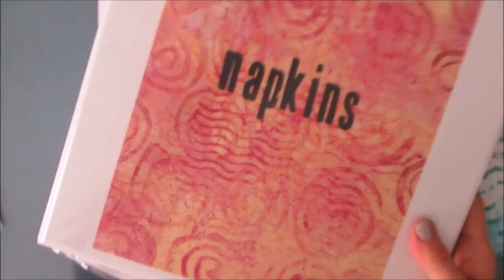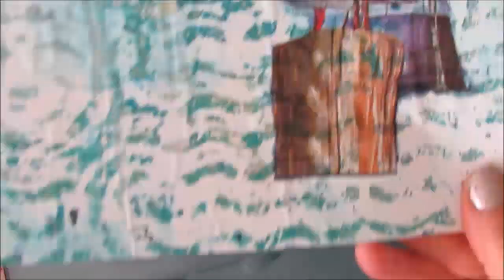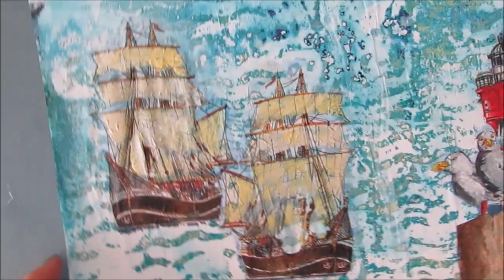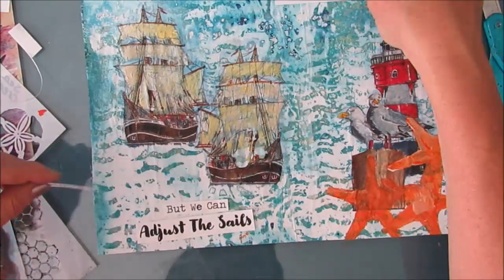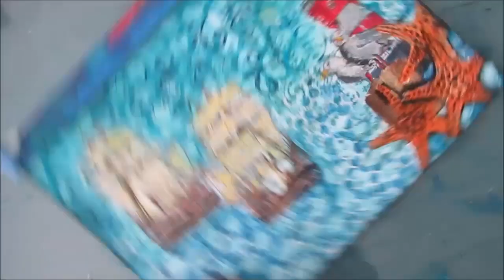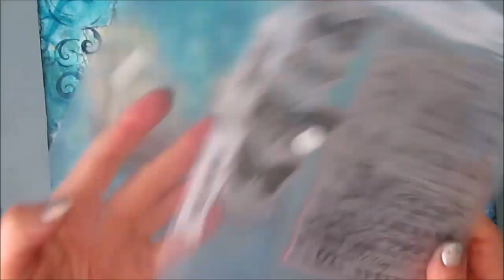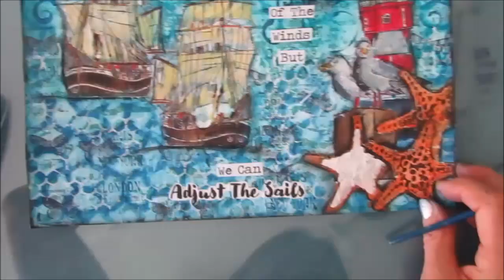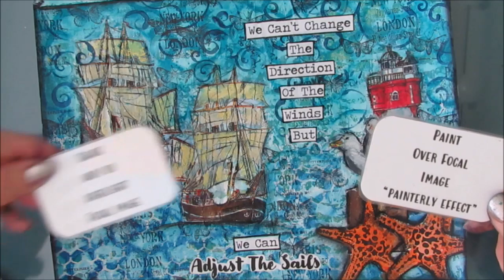Napkin Art Journal Tutorial- Building Your Focal Image- Several Techniques Showcased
Build your own unique focal image by combining stencils and napkins. Several art journaling and mixed media techniques featured during the making of this page including removing paint through the stencil, layering stenciling and stamps and using a mask with a stencil.
FEATURED SENTIMENT PACK -Ocean Commotion
Napkin - Harbor Napkin ( other sea themed napkins available)
TCW Stencils- Capricious, Chicken Wire Reversed
Alternate Words Stamp- Stamperia Words
NinnysNapkins, is expanding their product line to include a wide variety of mixed media art journaling supplies including much of what I use to create with. A Canadian online craft company that ships internationally.
KAREN'S BASIC ART JOURNALING SUPPLIES
Tim Holtz Glass Media Mat
Canson XL Mixed Media 9X12
Canson XL Mixed Media 7x10
Liquitex Basic Fluid Matte Medium
TCW Modeling Paste
Angle Brush Set
Sakura Glaze Black Gel Pen
Fineline Bottles
Woodless Charcoal Pencils
Generals Charcoal Pencil
Stabilo All Pencil Black